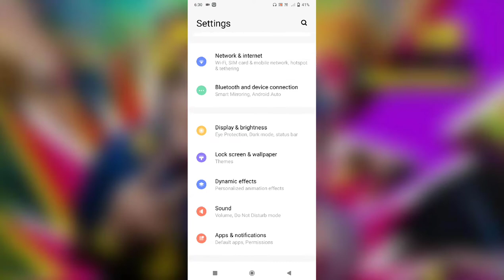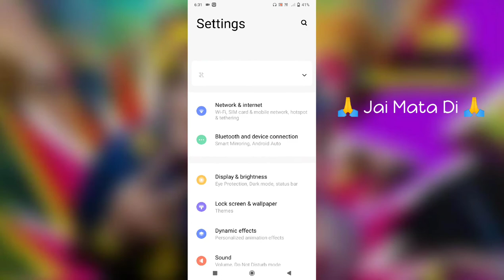Vivo Y20 How To Change Display Color Change